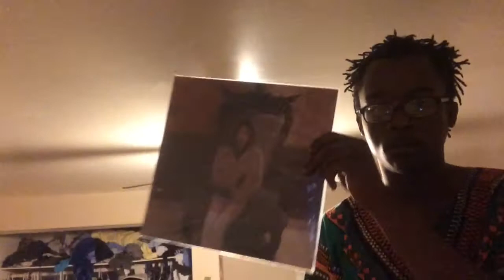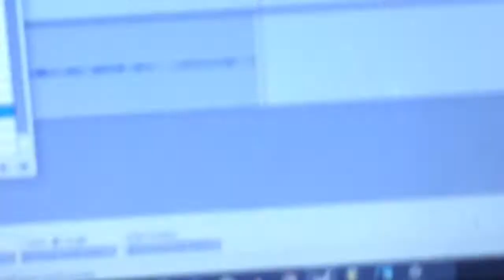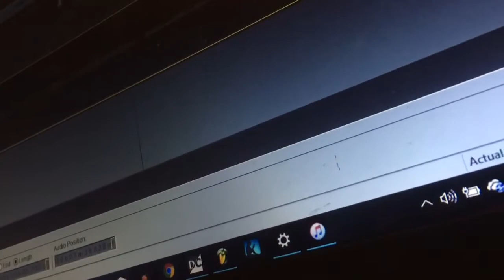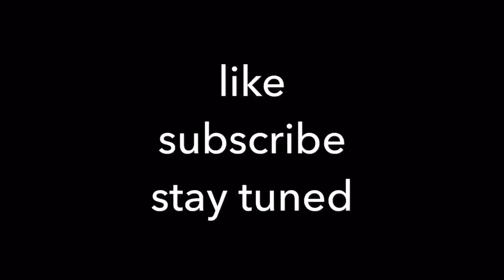Dreadlock Journey 9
Living life recording the progress of my lockes.